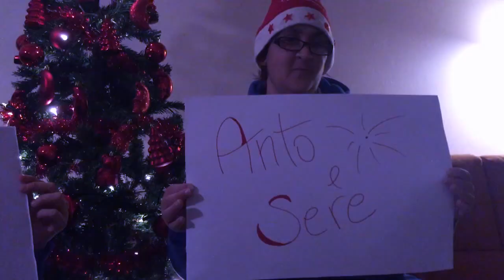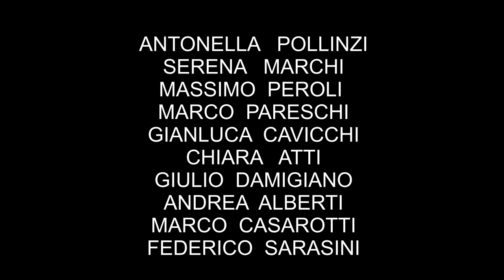Happy Xmas (war is over) -John Lennon- Cover by ELiS ft. i ragazzi de "LO SPECCHIO"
Cover del bellissimo pezzo di John Lennon eseguita da Elis assieme ai ragazzi dell'associazione "Lo Specchio" di Ferrara.

VOCI: Elis, Antonella Pollizi, Serena Marchi, Chiara Atti, Massimo Peroli, Marco Pareschi, Gianluca Cavicchi, Giulio Damigiano, Andrea Alberti, Marco Casarotti, Federico Sarasini
CHITARRA : Marcello Marzola
PIANOFORTE E TASTIERE : Giulio Testi e Elis
BASSO : Antonio Trentini
BATTERIA : Christian Vincenzi
RECORD : Mattia Ferrari